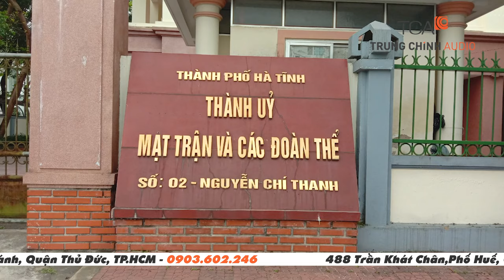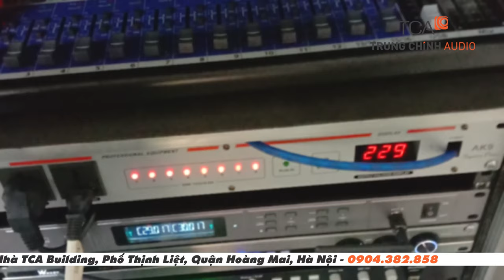Lắp đặt hệ thống âm thanh hội thảo TOA TS-780 cho phòng họp trực tuyến Tỉnh Ủy Hà Tĩnh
Lắp đặt hệ thống âm thanh hội thảo TOA TS-780 cho phòng họp trực tuyến Tỉnh Ủy Hà Tĩnh. Địa chỉ tại 98 Phan Đình Phùng, TP. Hà Tĩnh, Hà Tĩnh.

TCA phân phối chính hãng thiết bị âm thanh TOA chính hãng Nhật Bản từ năm 1994, cung cấp hệ thống âm thanh thông báo công cộng P.A TOA, hệ thống hội thảo TOA có dây, không dây lắp đặt âm thanh phòng họp.

Hệ thống hội thảo TOA nhập khẩu chính hãng, đầy đủ giấy tờ Co&Cq đa dạng cấu hình, có thể nâng cấp mở rộng và tương thích hội nghị trực tuyến. Thiết bị hội thảo TOA phù hợp cho lắp đặt âm thanh hội họp hội nghị tại Tỉnh ủy, UBND, HĐND, cơ quan Bộ Công an, cơ quan nhà nước...

TOA TS-780 là hệ thống hội thảo có dây, khả năng mở rộng tối đa 192 máy hội thảo trong hệ thống. Phù hợp cho giải pháp âm thanh phòng họp đa năng, hội trường phòng họp, phòng họp cơ quan nhà nước quy mô lớn.

Hệ thống âm thanh hội nghị TOA TS-780 hỗ trợ ghi âm hội thoại cuộc họp, có jack cắm tai nghe 3.5mm trên từng thiết bị hộp hội thảo, có thể kết nối trực tiếp micro không dây vào hệ thống.

Hồ chí Minh: 365 Điện Biên Phủ, Phường 4, Quận 3, Hồ Chí Minh